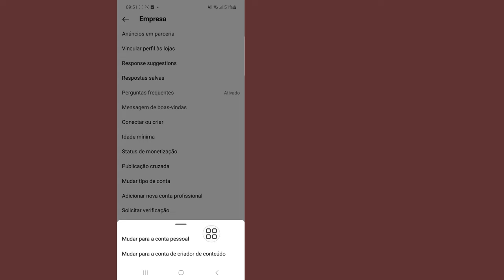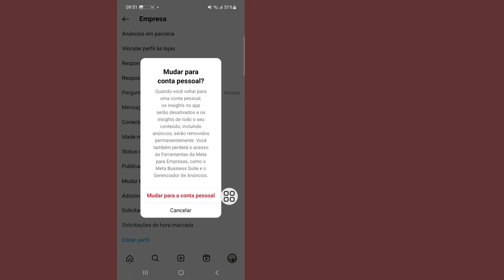COMO MUDAR CONTA EMPRESARIAL para PESSOAL no INSTAGRAM - Atualizado 2024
Vou mostrar como mudar a conta comercial para conta pessoal no Instagram. Assista a este vídeo e aprenda como mudar a conta comercial para conta pessoal no Instagram.

Como mudar a conta comercial para conta pessoal no Instagram.

🤷‍♂️ Outras consultas relacionadas:

como mudar conta comercial para conta pessoal no instagram,
como voltar para conta pessoal no instagram, voltar para conta pessoal no instagram